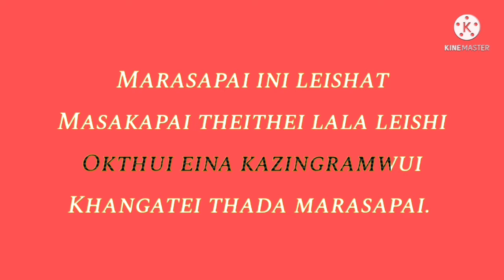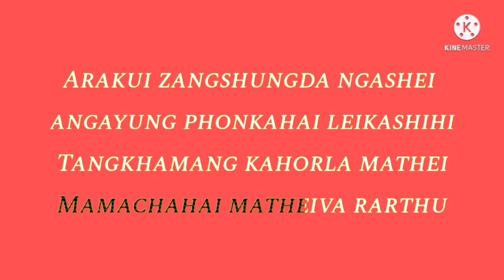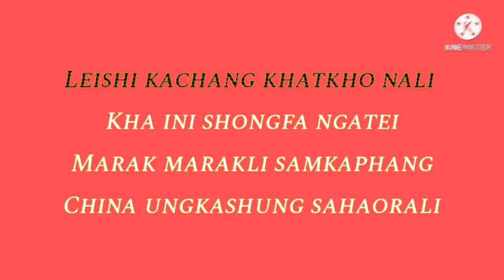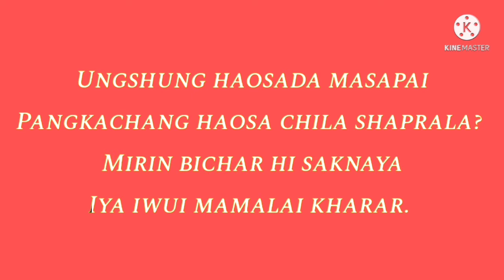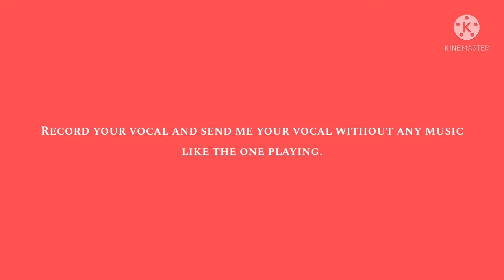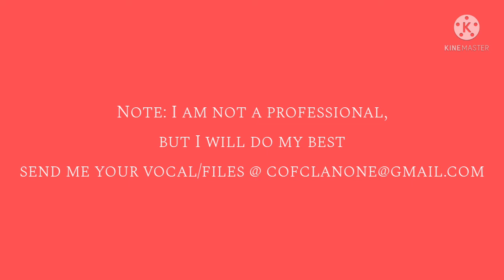Tangkhul Karaoke || Marasapai - Weapon